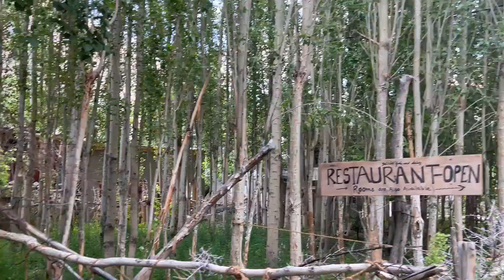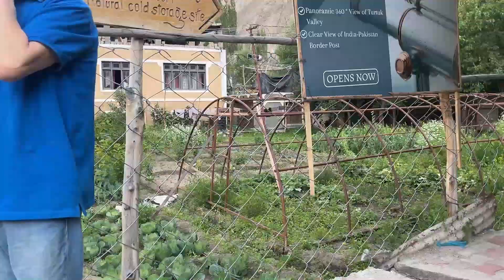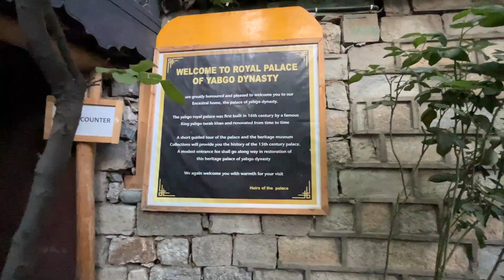Journey continues to the last village of India | explored turtuk village | Episode-2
Join us on an unforgettable journey to thang village of Turtuk, the last village of India! Nestled in the majestic mountains of Ladakh, Turtuk offers breathtaking landscapes, rich history, and a unique cultural experience.